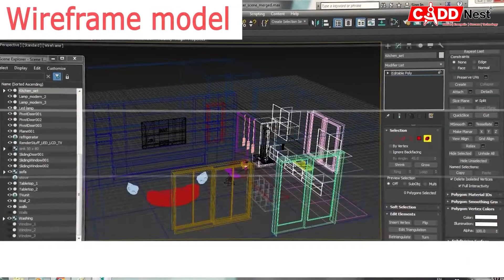Autodesk 3DS Max Course